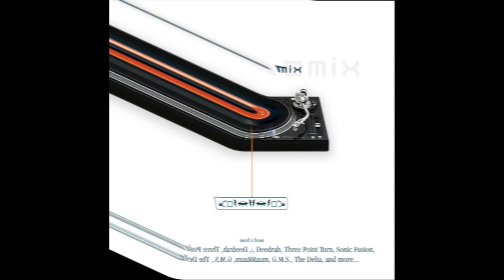Planet B.E.N. - Sept. Love - Eat Static Rmx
HADSHCD024
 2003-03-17